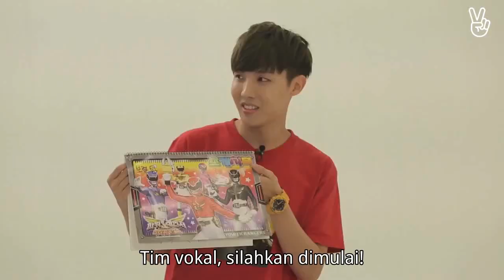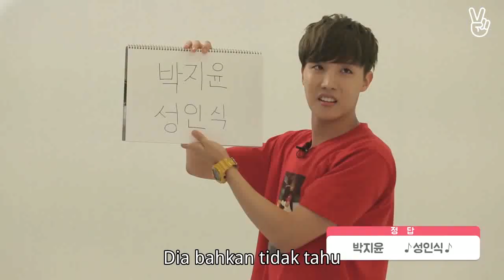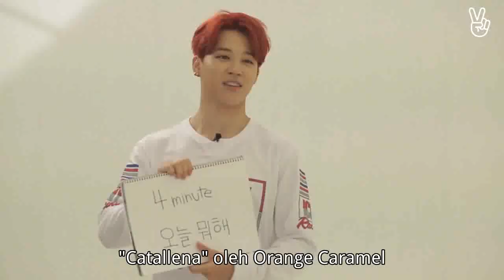[ INDO SUB ] BTS GAYO - Track 1 | FULL EPISODE